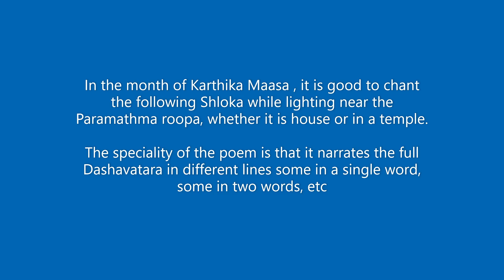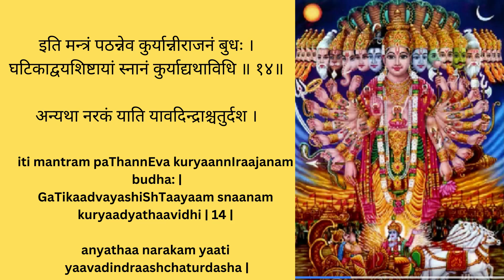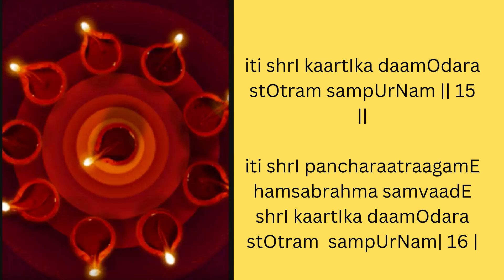Sri Kartika Damodara Stotram with lyrics in Sanskrit / English - Recited by Bhuvana & Aparna